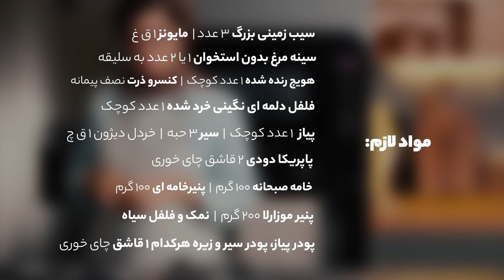طرز تهیه کسرول مرغ و سیب زمینی بسیار لذیذ و جذاب | Chicken Potato Casserole Recipe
اگر هوس فست فود کردین اما میخواین ورژن سالم و خونگیش رو داشته باشید این غذارو حتما درست کنید چون هم مواد اولیه ساده و در دسترسی داره و هم خیلی خوشمزست.
همه نکات داخل ویدیو گفته شده فقط دقت کنید که مرغ رو بیش از حد نپزید که سفت نشه
این غذارو میتونید به شکل ساندویچ هم سرو کنید

امیدوارم درستش کنید و لذت ببرید

مواد لازم:
سیب زمینی بزرگ ۳ عدد
مایونز ۱ قاشق غذاخوری
سیبنه مرغ بدون استخوان ۱ یا ۲ عدد بسته به سلیقه
هویج رنده شده ۱ عدد کوچک
کنسرو ذرت نصف پیمانه
فلفل دلمه ای نگینی خرد شده ۱ عدد کوچک
پیاز ۱ عدد کوچک
سیر ۳ حبه
خردل دیژان ۱ قاشق چای خوری
پاپریکا دوی ۲ قاشق غذاخوری
خامه صبحانه ۱۰۰ گرم
پنیر خامه ای ۱۰۰ گرم
پنیر موزارلا ۲۰۰ گرم
نمک و فلفل سیاه
پودر پیازُ سیر و زیره هرکدام ۱ قاشق چای خوری
Timestamp
00:00 The ingredients
00:43 Vegetables and chicken preparing
2:49 How to make the sauce?
3:26 Casserole layers